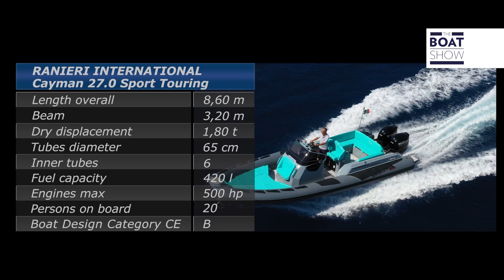FRA - Ranieri International - Cayman 27.0 Sport Touring "TROFEO" - THE BOAT SHOW